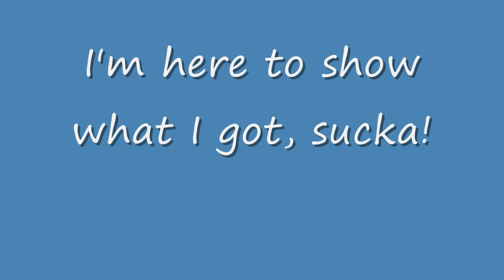The Art of Breaking - Nato 583 cover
I sing Thousand Foot Krutch's "The Art Of Breaking" at my school talent show. Enjoy! :) Oh, It's also MY FIRST EVER VIDEO IN HD!